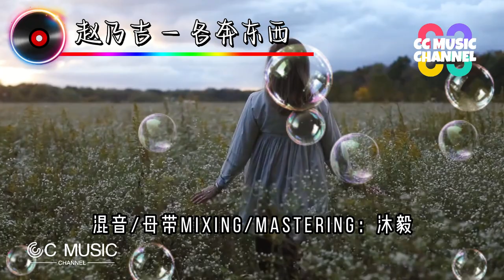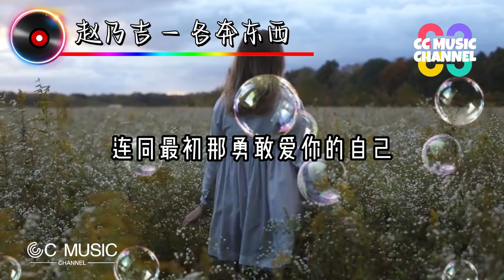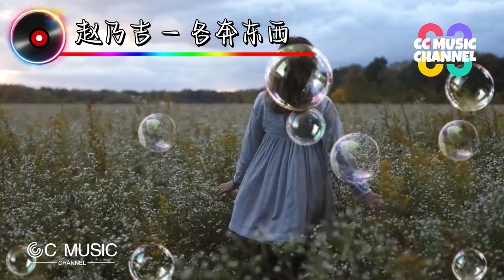赵乃吉 - 各奔东西『我们结局,安安静静,没有声音,平平淡淡』【动态歌词lyrics video】【高音质 动态歌词lyrics】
各奔东西 - 赵乃吉
词Lyricist：王建夫/罗旭阳
曲Composer：罗旭阳
编曲Arrangement：沐毅
音乐制作人Producer：沐毅
吉他编曲：高飞（高行长）/沐毅
吉他Guitar：高飞（高行长）
贝斯Bass：苏楷雄
鼓Drum：李彦超
钢琴Piano：沐毅
人声录音师Vocal Record：安艺航
乐器录音师Musical Record：王辰
录音总监：梁溢哲
和声编写/和声：曾瑞
Voc制作人：沐毅/李兆严
混音/母带MIxing/Mastering：沐毅
音乐总监：沐毅/杨佳益
音乐制作统筹：王健美
音乐监制：杨佳益/赵乃吉
出品人/总策划：杨佳益
营销推广：荭人馆•上海
OP/SP：突破音乐
联合发行：炙热星河X突破音乐
开始的轰轰隆隆
逐渐的潮落潮涌
现在的平静没有
一丝波动
一万个未来的梦
计划我们的种种
原来我们没不同
可是我还是不懂
明明都言不由衷
说起曾经我们都差点失控
悲伤像暂停的钟
把快乐囚禁牢笼
怎么能恢复跳动
我们结局
安安静静
没有声音
平平淡淡
各奔东西
和开始的剧情
形成强烈对比
你像彩虹的美丽
雨后刹那的光景
只能短暂的出席
我们曾经
点点滴滴
都被遗弃
仔仔细细
丢的干净
连同最初那勇敢爱你的自己
后来也看过风景
却总有你的烙印
就连心动的人都像你
可是我还是不懂
明明都言不由衷
悲伤像暂停的钟
把快乐囚禁牢笼
怎么能恢复跳动
我们结局
安安静静
没有声音
平平淡淡
各奔东西
和开始的剧情
形成强烈对比
你像彩虹的美丽
雨后刹那的光景
只能短暂的出席
我们曾经
点点滴滴
都被遗弃
仔仔细细
丢的干净
后来也看过风景
却总有你的烙印
就连心动的人 都像你

Original Photo by : pexels-steven-van-elk